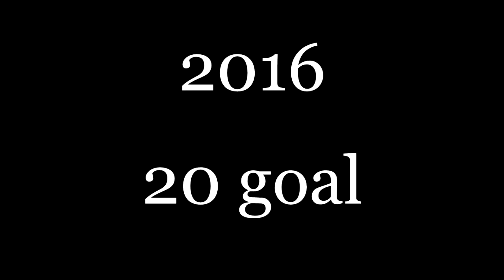heberty fernandes ราชบุรี มิตรผล เอฟซี 65 ประตู ในไทยลีก